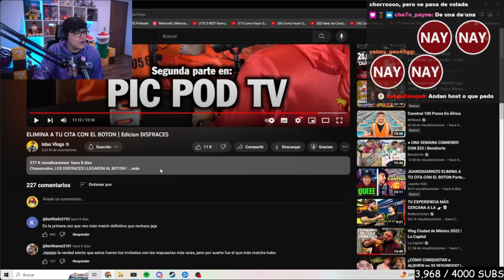ALDO_GEO REACCIONA A EL BOTÓN ELIMINA TU CITA 3